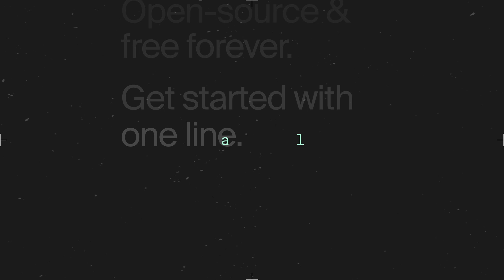Payload 1.0 is now available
After being in public beta for over a year and a half, Payload has officially launched version 1.0. This new version includes a ton of new features and significantly expanded tests. Payload is now stable and ready for production.